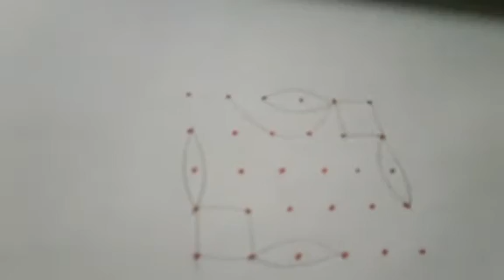Rangoli collections :Small fish muggulu designs with 6*5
Hai friends in this video fish rangoli kolam design teach to how to drawing the fish , I hope this fish video useful for your art work and also please comment me and also click my subscribe button